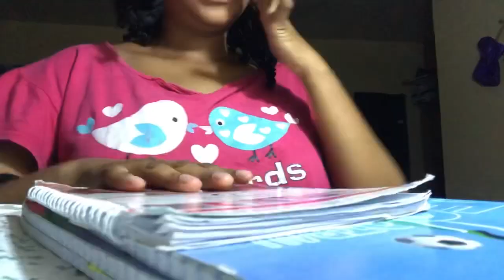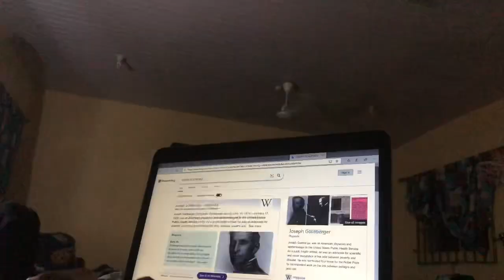A productive week in my life as a college student// fell sick// college edition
Hey babess, how are you guys doing!
If you have any video request feel free to tell me😚❤️